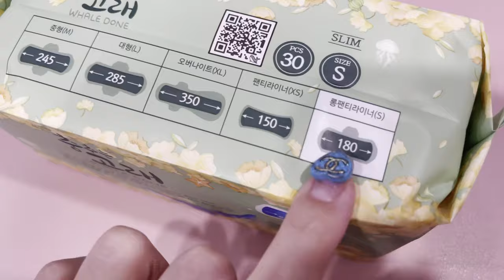팬티라이너 가성비 좋은 생리대 추천 :: 생리대버리는법